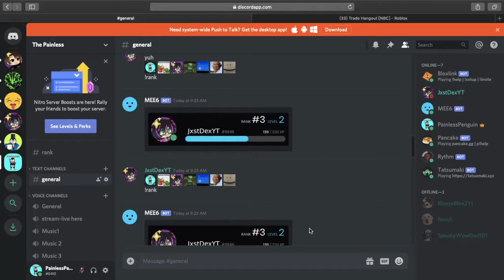Join my discord group!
hi guys, i got my own discord group, add me my name is PainlessPenguin#0410!